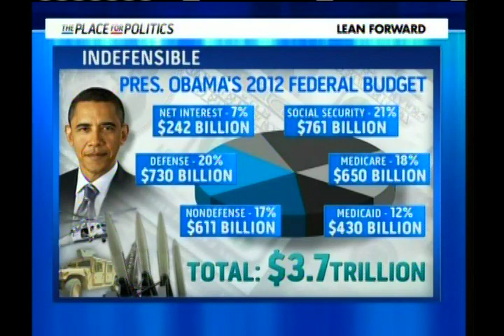Ron Paul, Peter Defazio w/ Cenk on Defense Spending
Cenk Uygur speaks with Congressmen Ron Paul (R-TX) and Peter Defazio (D-OR) on the need to cut defense/military spending if the U.S. is serious about addressing the federal budget deficit.